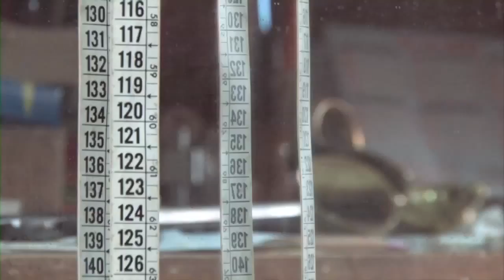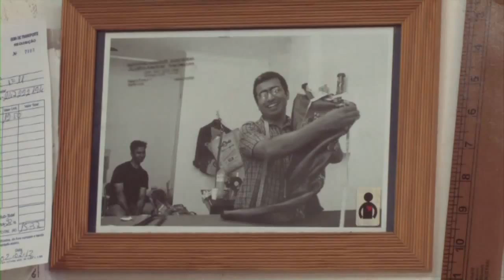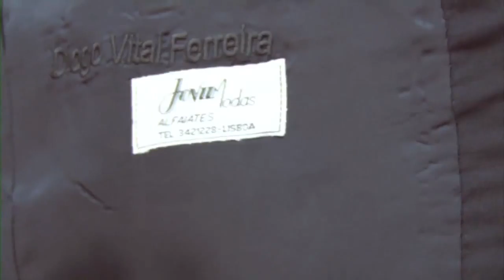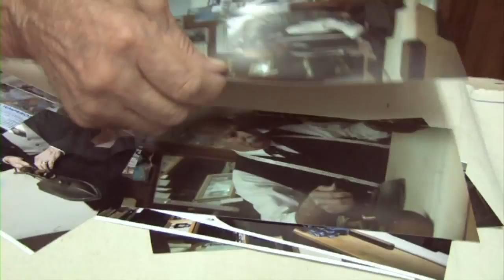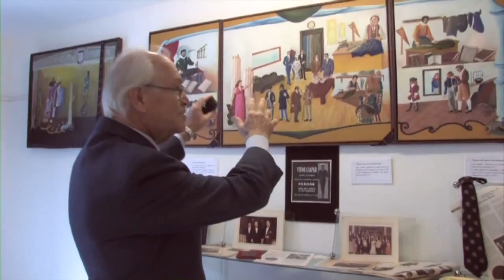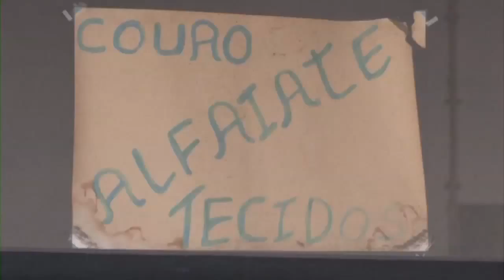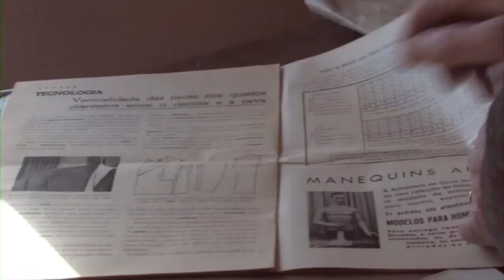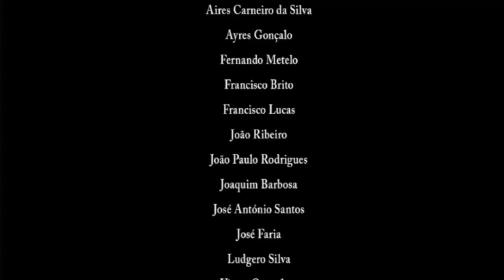Cobrir o corpo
"Estamos com a corda na garganta, e nunca mais se desata, enquanto isto assim durar."
"Cobrir o corpo" constrói-se em torno de entrevistas realizadas a 7 alfaiates. Captando vozes e gestos, por vezes dissonantes, vão-se desvendando histórias de vida e histórias de um ofício que tem a extinção anunciada.
Realização: João Edral e Solange Carvalho
Entrevistados: SETUBAL, Vítor Gaspar; LISBOA Carlos Alberto Gaspar dos Santos, Mohammed Ameen, Khalid Mahmood, Mohammed Naiim, José Vital, Deolinda Encarnação, Flora Ferreira, Tariq Mahmood, Fahmida, Adeel Tariq, Shama Tariq;
CHAVES, José Barreira da Silva, SANTA JUSTA - CORUCHE, Arménio Marques Gil.